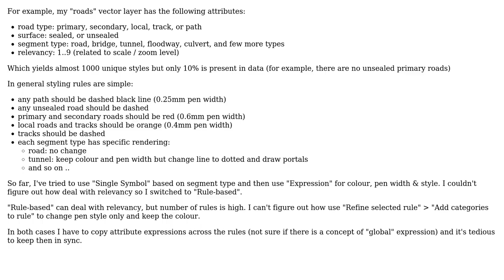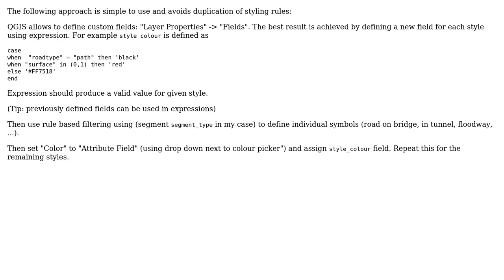GIS: How to organise complex styling rules in QGIS? (2 Solutions!!)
GIS: How to organise complex styling rules in QGIS?

With thanks & praise to God, and with thanks to the many people who have made this project possible! You are responsible for your own actions.